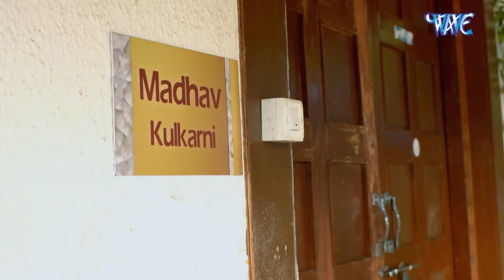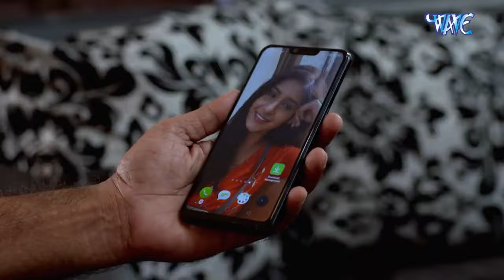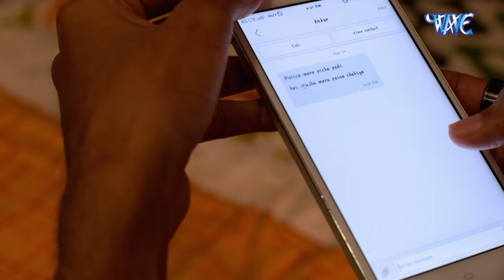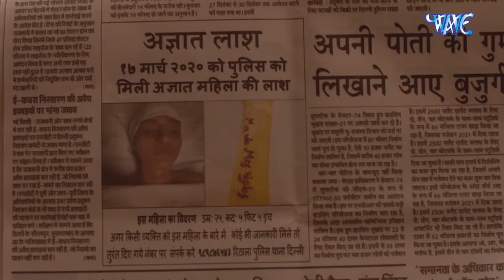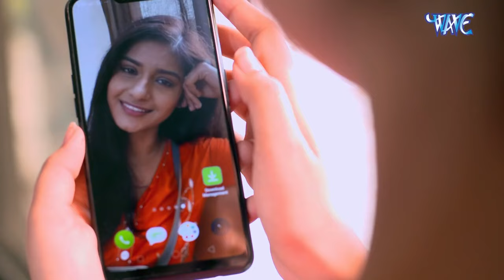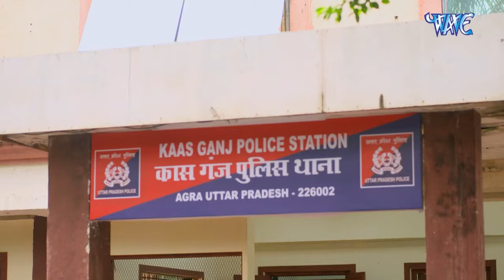क्राइम पेट्रोल 2025 का दिल दहला देने वाला Case || New Episode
क्राइम पेट्रोल 2025 का दिल दहला देने वाला Case || New Episode एक ऐसा खेल जो सिर्फ मौत से खत्म होगा: पुलिस के लिए खौ़फनाक चुनौती! | Crime Patrol | क्राइम पेट्रोल
एक ऐसा खेल जो सिर्फ मौत से खत्म होगा: पुलिस के लिए खौ़फनाक चुनौती! | Crime Patrol | क्राइम पेट्रोल

 रोज रात को बहू से करता, जबरदस्ती अपनी हवस की पूर्ति - Latest Video 2024
"क्राइम पेट्रोल" एक रोमांचक भारतीय टेलीविजन सीरीज है जो अपराध जांच की कड़ीदार और आकर्षक दुनिया में प्रवेश करती है। ग्रिपिंग रीनैक्टमेंट्स और वास्तविक जीवन के मामलों के माध्यम से, यह शो दर्शकों को अपराध जांच की जटिलताओं के विविधताओं का एक आकर्षक अंदाज प्रदान करता है और कानूनी एजेंसियों की न्याय को बनाए रखने के लिए अपनी परिश्रमशील प्रयासों का उदाहरण सेवा करता है। इसके विचारों को सोचने के लिए और विवेकपूर्ण कहानियों के माध्यम से, "क्राइम पेट्रोल" दोनों को अपराध की कठिन सच्चाई का खुलासा करता है और उसे लड़ने के लिए प्रतिबद्ध व्यक्तियों की संघर्षशीलता की सराहना करता है। हमारे साथ जुड़ें जब हम कुछ सबसे रोमांचक और प्रभावशाली अपराधिक मामलों के पीछे सच्चाई का पता लगाते हैं, जो दर्शकों को सूचित और आकर्षित करते हैं।

"Crime Patrol" is a riveting Indian television series that delves into the gritty and compelling world of crime investigation. Through gripping reenactments and real-life case studies, the show offers viewers a captivating insight into the complexities of criminal investigations and the tireless efforts of law enforcement agencies to uphold justice. With its thought-provoking narratives and meticulous attention to detail, "Crime Patrol" serves as both an eye-opener to the harsh realities of crime and a testament to the resilience of those committed to fighting it. Join us as we uncover the truth behind some of the most intriguing and impactful criminal cases, leaving viewers both informed and engaged.